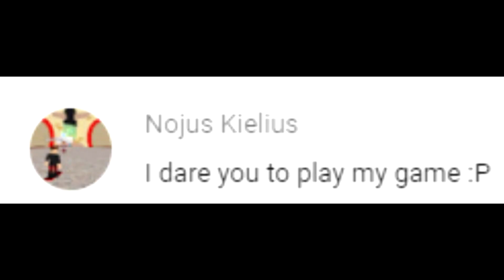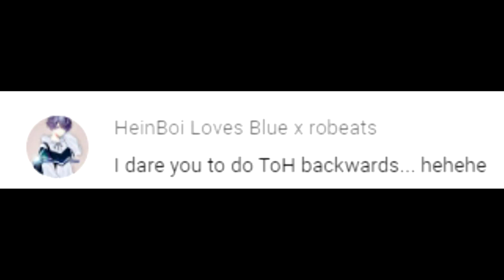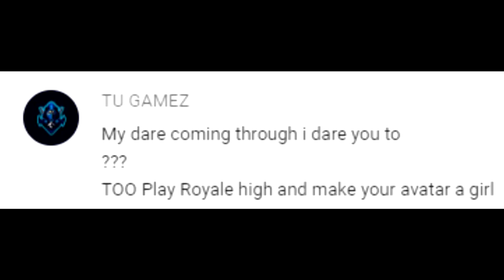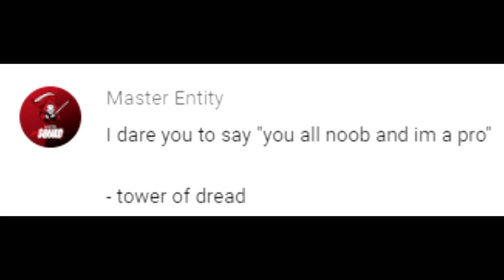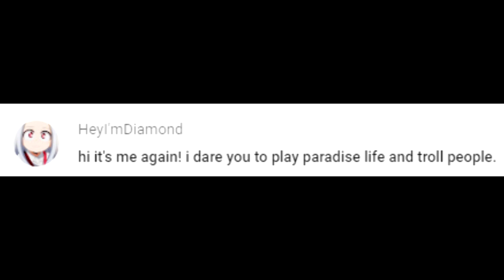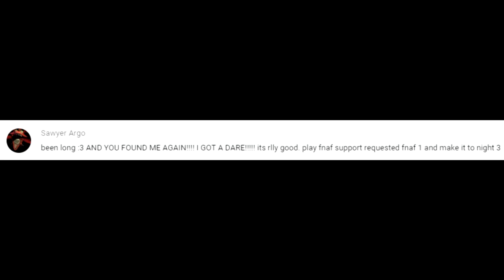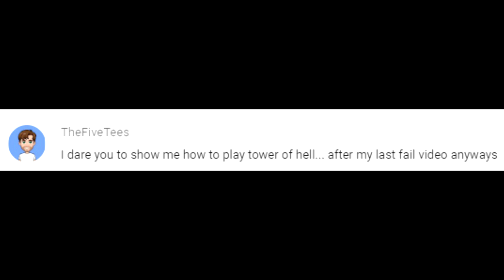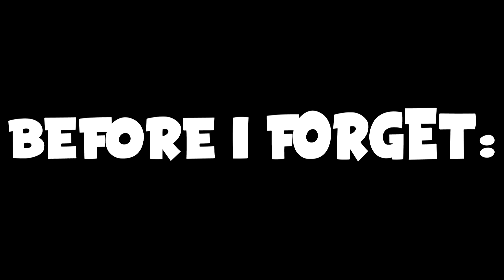Doing Your FUNNY ROBLOX Dares/Challenges! (August 2020) | ROBLOX Bloxy Dares #7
In today's video, I'll be doing some of the funny ROBLOX challenges you've sent me for the Bloxy Dares series! Feel free to submit your challenges and I might try them in my video!

Bloxy Dares
ROBLOX challenges
Bloxy Village challenges
ROBLOX challenges 2020
ROBLOX challenges August 2020
ROBLOX dares
ROBLOX dares 2020
ROBLOX dares August 2020